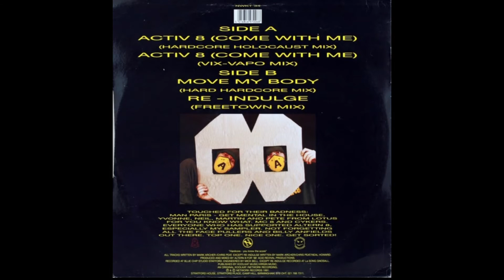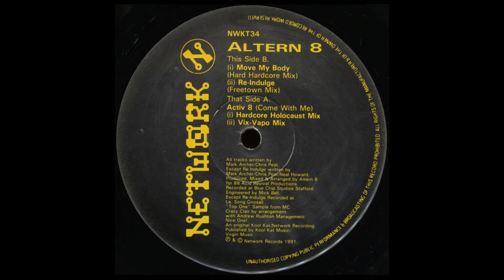Altern 8 - Activ 8 (Come With Me) - Vix Vapo Mix - Network Records 1991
Altern 8  Activ 8 (Come With Me) Vix Vapo Mix  Network Records Old School Rave Hardcore Vinyl